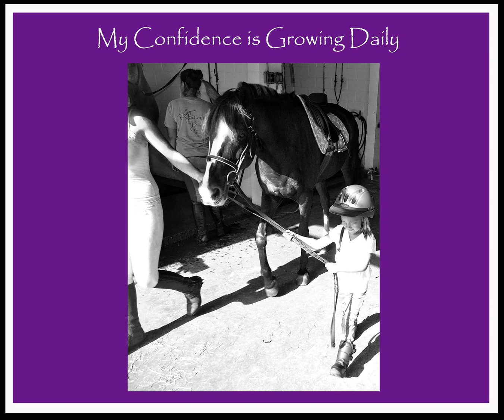Another Ride with Rockie